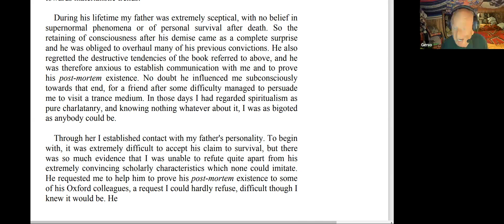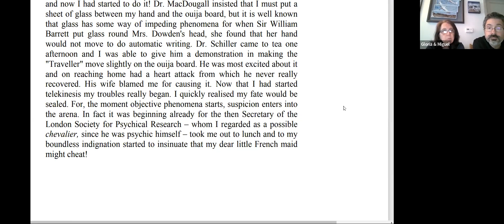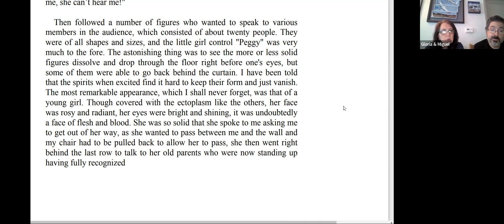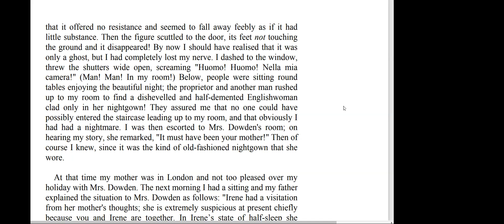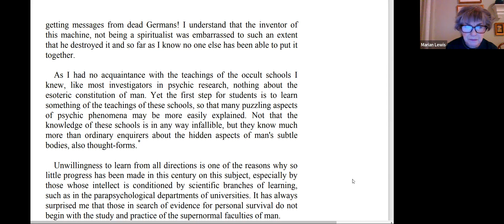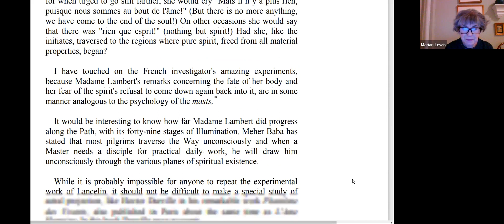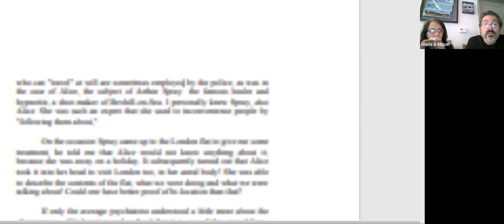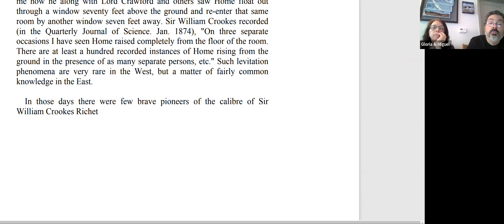"In Quest of Truth" Reading Group, Feb 11, 2023, live on Baba Zoom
Together, we will read "In Quest of Truth" by Irene Conybeare and record it. There will be some time for discussion after the reading.

Hosted by Eugene Nowacki in NY